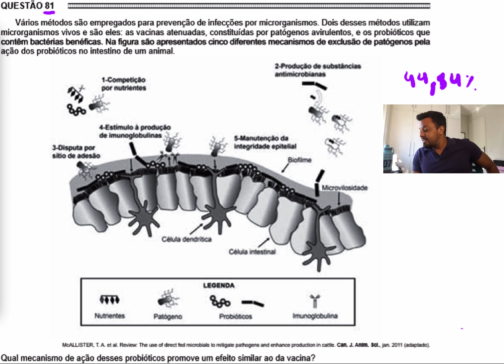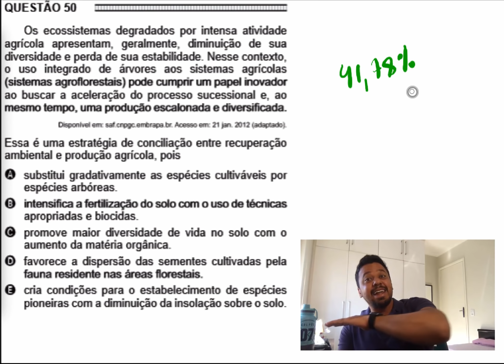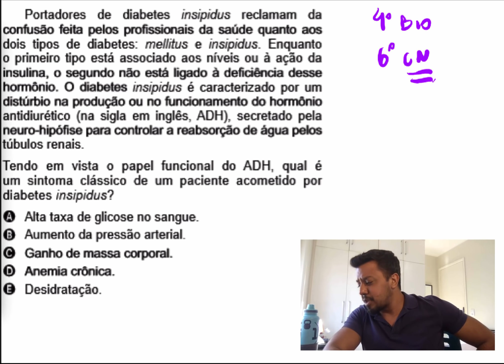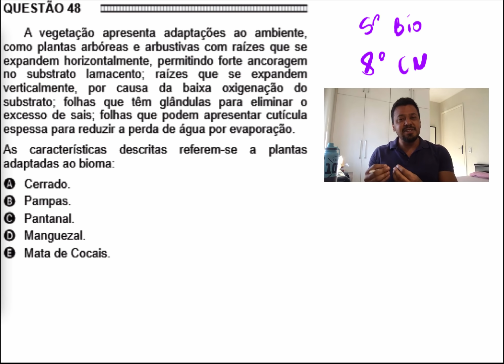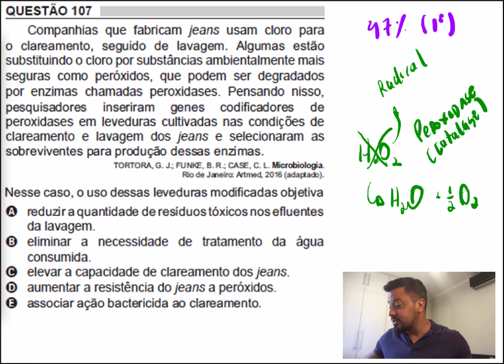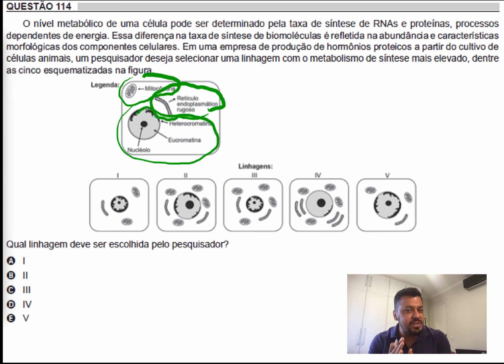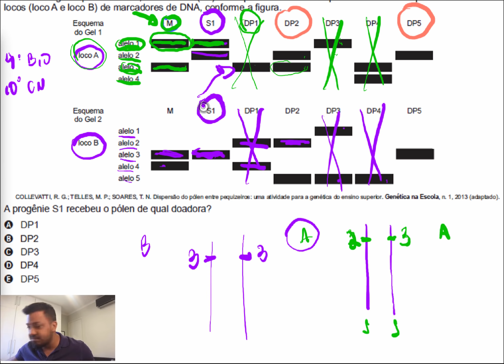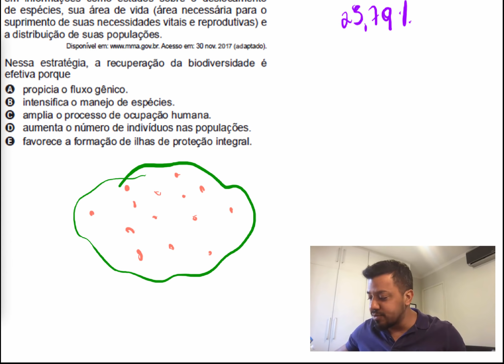🧬 As Questões MAIS FÁCEIS de Biologia do ENEM 🧬 (prof. Victor Tibúrcio)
🔥 Quer aprender EXATAS de uma maneira diferente? Conheça os Mestres do ENEM, meu curso completo de ACESSO VITALÍCIO. Satisfação garantida ou seu dinheiro de volta GARANTIA DE 15 DIAS

Nesta correção comentada do ENEM, o professor Victor Tibúrcio, professor de Biologia do meu curso completo de Exatas (Mestres do ENEM) resolve passo a passo as questões mais fáceis de Biologia dos últimos anos de ENEM

Interessados no curso Mestres do ENEM, novas vagas vão abrir POR POUCOS DIAS durante a Maratona das Exatas, meu evento completo de Matemática, Física, Química e Biologia para o ENEM 2020. Para se cadastrar no evento, é só clicar neste

00:00 Introdução
02:17 Questão 1
12:00 Questão 2
17:08 Questão 3
23:10 Questão 4
31:04 Questão 5
36:51 Questão 6
41:43 Questão 7
47:35 Questão 8
54:41 Questão 9
59:45 Questão 10
01:09:50 Questão 11
01:15:14 Questão 12